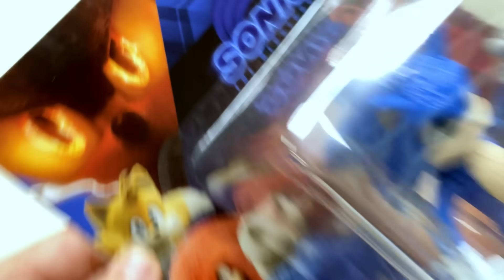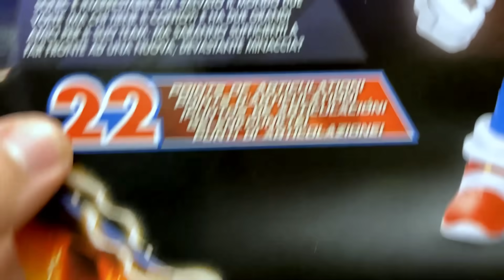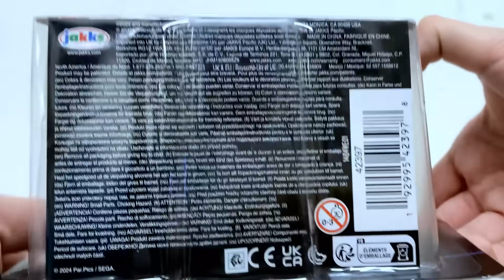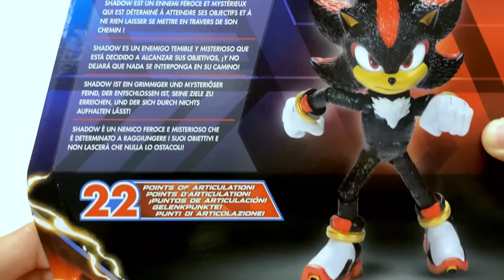SONIC 3 - Figuras Básicas de SONIC & SHADOW | Jakks Pacific Colección (2024) - TOY SHOTS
Reseña de las nuevas figuras básicas y articuladas de Sonic el Erizo y Shadow el Erizo de la colección de Jakks Pacific de Sonic 3. Estas figuras cuentan con detalles premium y 22 puntos de articulación cada una.